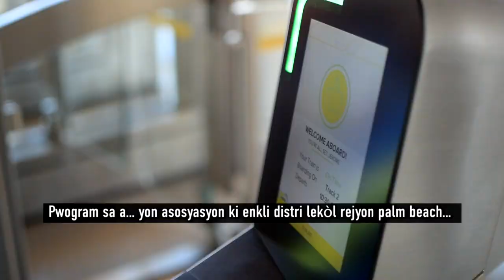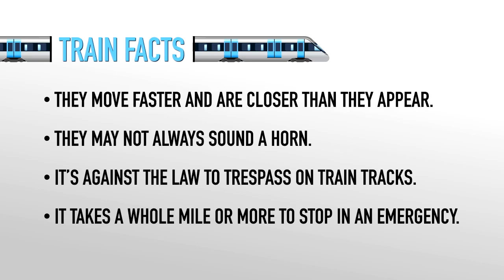Pran Prekosyon nan Zòn Tren – Inivèsite pou Paran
Pandan y ap agrandi rezo tren nan Sid Florid la, Distri Lekòl Rejyon Palm Beach te fè ekip avèk Brightline ak Operasyon Sove Lavi nan Florid (Florida Operation Lifesaver) pou fè pwomosyon pou sekirite nan zòn tren. Segman Inivèsite pou Paran sa a montre abitid pridans ak sèman elèv kapab fè pou pran prekosyon nan zòn tren ak ray tren.